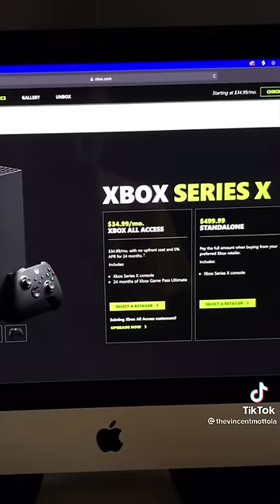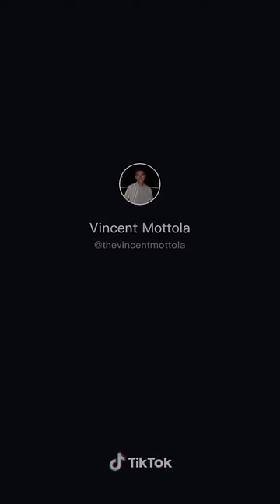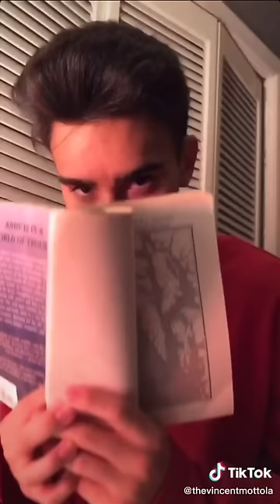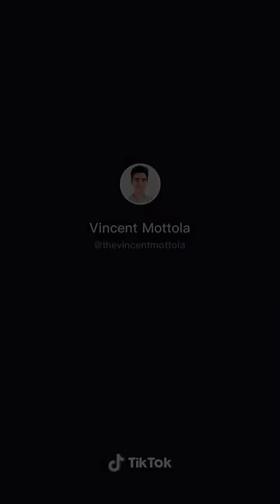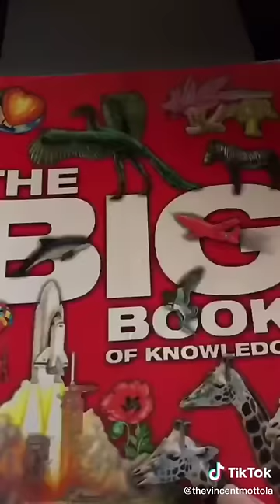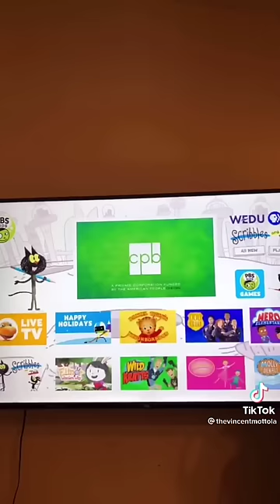The Complete Caillou Episodes